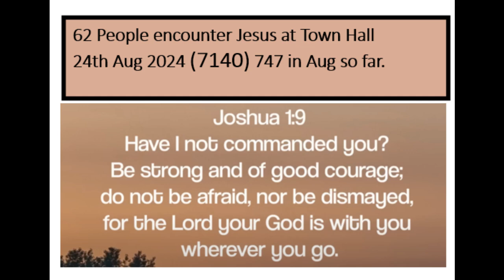62 People encounter Jesus at Twon Hall Sydney Australia - 24082024